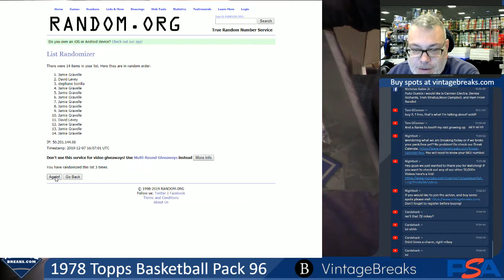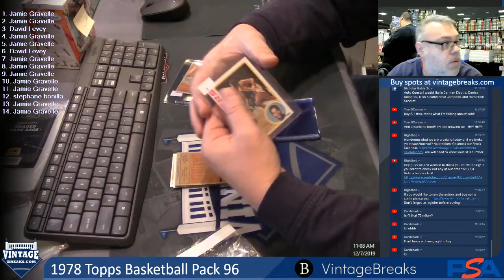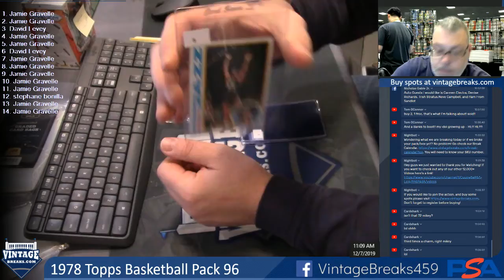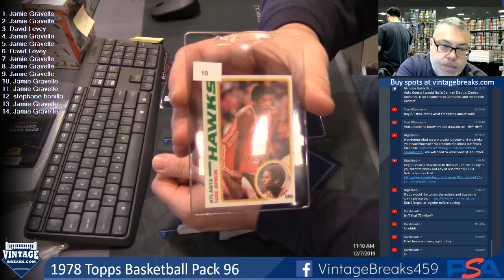12-7-19 1978 Topps BSK Pack 96 Break Opening Video